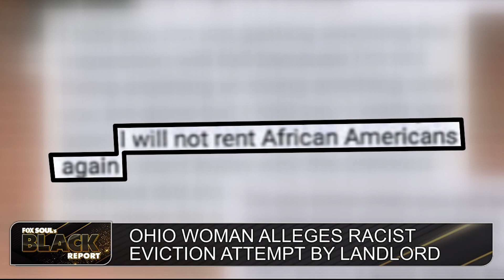Black Woman Alleges Landlord Favors White Tenants | FOX SOUL's Black Report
Fox Soul’s Black Report covers the latest news including an Ohio woman claiming her Landlord is evicting her due to racism.